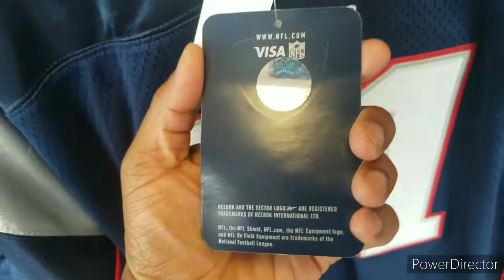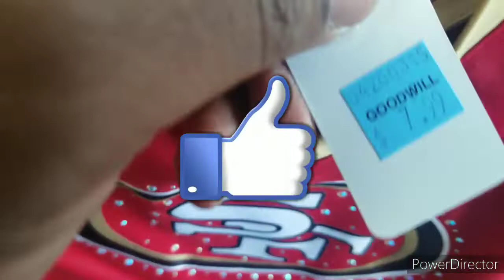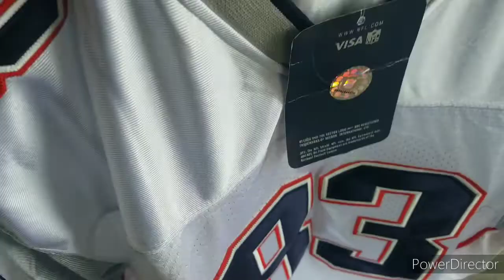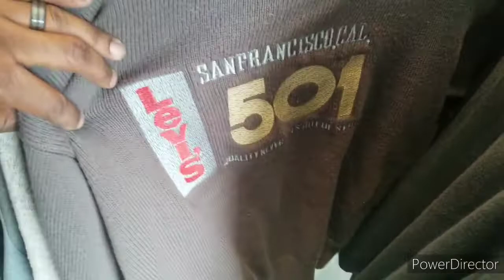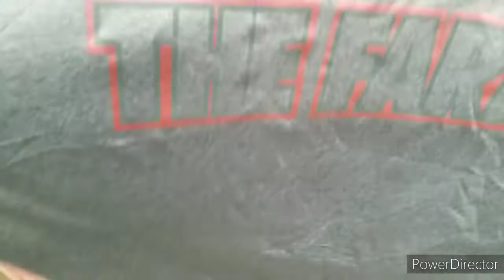Trip to the thrift: EP37 FOUND LEGENDARY JERSEYS BEFORE QUARANTINE!!!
xtremeheathotsauces challenge will be done when will reach 500 subscribers also want to do a giveaway. Not going to lie this chicken wing sauce is scary. 1,000,000 scoville units that's hot.

What's good fam!!  We out here in the thrift trenches. On this trip to the thrift x Ross finds we find insane NFL jerseys, tom Brady, randy moss and legendary BO Jackson.

Found some Air Jordan retro kicks, Old school Adidas and some damien lillard and Russell westbrook nba jerseys.

We are just here to bring some light to this coronavirus situation. Let's practice all the right habits and stay safe!!! Enjoy the video. All clips were made before quarantine.

 The style nowadays you dont need to pay retail.

This is where we go sneaker shopping and get the best vintage gear.

INTRO song Tribe (with J. Cole) by Bas on Spotify

OUTRO song Special Affair by The Internet on Spotify